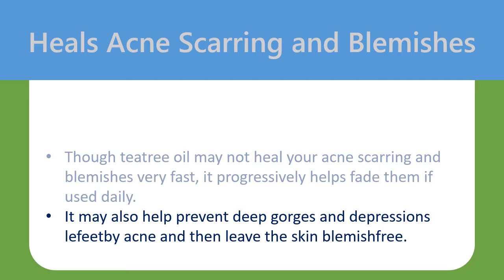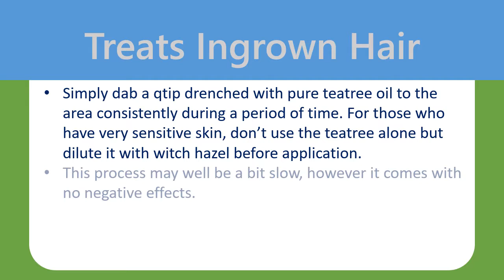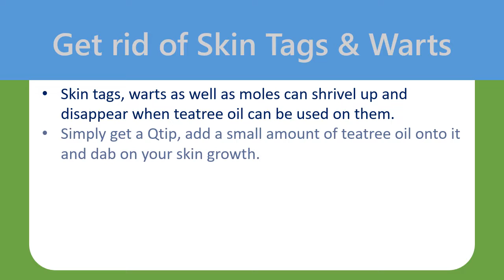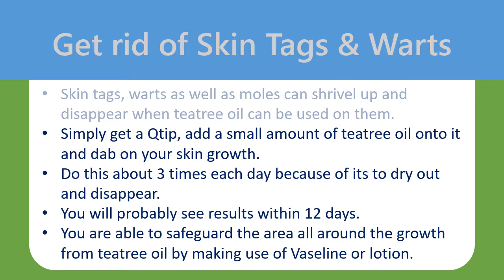Beauty Benefits of Tea Tree Essential Oil - Heals Acne Scarring - Treats Skin Ailment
Beauty Advantages of Teatree Oil.

Treats Skin Ailment.
Teatree oil fights off yeast, microbial and yeast skin ailment using its natural antimicrobial, antiyeast and antibacterial qualities.
Add 15 drops of teatree oil combined with 2 teaspoons of coconut oil for your daily bath to deal with skin ailment and itches.

Heals Acne Scarring and Blemishes.
Cystic acne can harm bovine collagen mostly through acne inflammation. This can lead to deep scarring and depressions on skin.
Though teatree oil may not heal your acne scarring and blemishes very fast, it progressively helps fade them if used daily.
It may also help prevent deep gorges and depressions lefeetby acne and then leave the skin blemishfree.

Treats Ingrown Hair.
Simply dab a qtip drenched with pure teatree oil to the area consistently during a period of time. For those who have very sensitive skin, don't use the teatree alone but dilute it with witch hazel before application.
This process may well be a bit slow, however it comes with no negative effects.
Additionally, it wards off any infection that may turn the ingrown hair right into a boil.
Nail Fungus Infection Treatment.
Apply a small amount of teatree oil directly to the affected nail and canopy having a bandaid overnight.
Tea tree's antiyeast qualities are miraculous in eliminating off nail fungus infection.

Get rid of Skin Tags & Warts.
Skin tags, warts as well as moles can shrivel up and disappear when teatree oil can be used on them.
Simply get a Qtip, add a small amount of teatree oil onto it and dab on your skin growth.
Do this about 3 times each day because of its to dry out and disappear.
You will probably see results within 12 days.
You are able to safeguard the area all around the growth from teatree oil by making use of Vaseline or lotion.

Makes Hair Shiny.
Using teatree oil could make hair shiny too! Open your shampoo or conditioner bottle, add about 10 drops of teatree oil, close the bottle and shake well.
You'll notice hair is glossy and glossy!

Treats Skin Ailment.

Treats Ingrown Hair.

Makes Hair Shiny.